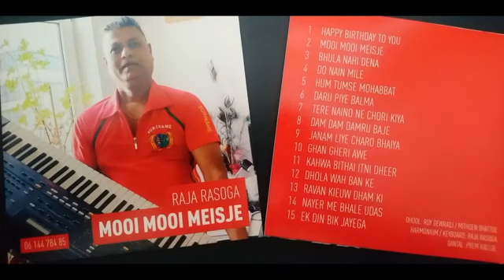Ustad Raja Rasoga & Friends ( Baithak gana Community)Tere Naino Ne Chori Kiya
Elk land waar Baithak Gáná in ere wordt gehouden krijgt een ereplaats op het platform.
Volg Baithak Gáná Community op Facebook, instagram en tiktok
Ook stimuleren we de inzet van Artiesten met liefde voor kunst en cultuur !
Onze grootste passie ligt natuurlijk bij Baithak Gana en daarom deze Youtube Kanaal BaithakGana Community & Facebook  PAGINA
met info over..
- Baithakgana
 - muziek instrumenten
 - lyrics /songteksten
 - style uit de verschillende landen...
 - Artiesten (verjaardagen / overlijden) BIOGRAFIE
 - Geschiedenis
Wij zijn dagelijks (Vrijwillig )bezig met alle info  verzamelen en zullen ons altijd blijven inzetten voor  het behoudt van Baithakgana!
wij zijn Denkers, Doeners en Dromers en verbinden merken, mensen en momenten.
Team Baithak Gana Community !

♩ ♪ ♫ ♬ ♭ ♮ ♯ Delen /Share
♩ ♪ ♫ ♬ ♭ ♮ ♯ Liken
♩ ♪ ♫ ♬ ♭ ♮ ♯ comments
is liefde voor BaithakGana Community tonen..
💜Wij bedanken u vriendelijk voor uw tijd en de hulp💜

Baithak gana Community & MissRoshny's Infotainment Crew
👑Family & Friends , Baithak Gana liefhebbers
👑Sudhier Nannan ji
👑DjPrako & Dhirin jawahir ,
👑MiszRatna  MisZ Anupma & BaithakSisters&Co👑
👑Soerin Ramkhelawan ji & Sr Music crew👑

Nodig jij je Familie & vrienden ook uit om onze Youtube Kanaal te liken? Alvast Bedankt 🙏😘
All photos, video, lyrics, tracks on this website are owned by Baithak Gana Community (MissRoshny's Infotainment).
These may NOT be reproduced, copied, published, stored, modified or used in any form, online or offline, without prior written permission from the owner MissRoshny's Infotainment